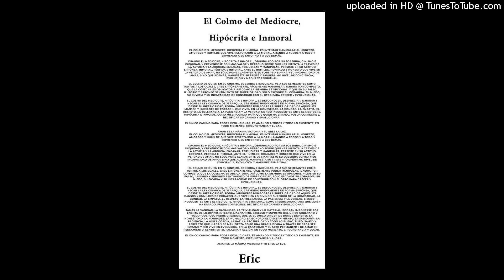EL COLMO DEL MEDIOCRE, HIPOCRITA E INMORAL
Eᥣ Coᥣmo dᥱᥣ Mᥱdιoᥴrᥱ, Hιρóᥴrιtᥲ ᥱ Iᥒmorᥲᥣ

EL COLMO DEL MEDIOCRE, HIPÓCRITA E INMORAL, ES INTENTAR MANIPULAR AL HONESTO, AMOROSO Y HUMILDE QUE VIVE RESPETANDO A LA MORAL, AMANDO A TODOS Y A TODO Y SIRVIENDO A SU ENTORNO Y A LOS DEMÁS.

CUANDO EL MEDIOCRE, HIPÓCRITA E INMORAL, OBNUBILADO POR SU SOBERBIA, CINISMO E INIQUIDAD, Y CREYÉNDOSE CON MÁS VALOR Y DERECHO SOBRE QUIENES INTENTA, A TRAVÉS DE LA ASTUCIA Y LA ARGUCIA, ENGAÑAR, PERJUDICAR Y MANIPULAR, PERSISTE EN SU ACTITUD ERRÓNEA, PÉRFIDA E INMORAL, ANTE EL HUMILDE, HONRADO Y HONESTO QUE VIVE EN LA VERDAD DE AMAR, NO SÓLO PONE CLARAMENTE DE MANIFIESTO SU SOBERBIA SUPINA Y SU INCAPACIDAD DE AMAR, SINO QUE ADEMÁS, MANIFIESTA SU TRISTE Y PAUPÉRRIMO NIVEL DE CONCIENCIA, EVOLUCIÓN Y MADUREZ ESPIRITUAL.

EL COLMO DE QUIEN EN SU CINISMO, SOBERBIA E INIQUIDAD, VE A SUS SEMEJANTES COMO TONTOS A LOS CUALES, CREE ERRÓNEAMENTE, FÁCILMENTE PODER MANIPULAR, IGNORA POR COMPLETO, QUE LA COSECHA ES OBLIGATORIA, ASÍ COMO LA SIEMBRA ES OPCIONAL, Y QUE EN SU FALSO, ILUSORIO Y ERRÓNEO SENTIMIENTO DE SUPERIORIDAD, SÓLO ESCONDE SU COBARDÍA, SU MIEDO, SU ENVIDIA Y SU INCAPACIDAD DE CONSTRUIR CON EL OTRO PARA CRECER Y EVOLUCIONAR.

EL COLMO DEL MEDIOCRE, HIPÓCRITA E INMORAL, ES DESCONOCER, DESPRECIAR, IGNORAR Y NEGAR LA LEY CÓSMICA DE JERARQUÍA, CREYENDO NUEVAMENTE DE FORMA ERRÓNEA, QUE DESDE SU INFERIORIDAD, PODRÁ IMPONERSE POR SOBRE LA SUPERIORIDAD DE AQUELLOS MANSOS Y HUMILDES DE CORAZÓN, QUE VIVEN EN LO DIVINO Y SUPERIOR DE LA HONESTIDAD, LA BONDAD, LA EMPATÍA, EL RESPETO, LA TOLERANCIA, LA PACIENCIA Y LA VERDAD, SIENDO INDULGENTES ANTE EL MEDIOCRE, HIPÓCRITA E INMORAL, COMO MISERICORDIA PARA QUE QUIÉN HA ERRADO, PUEDA CORREGIRSE, RECTIFICAR SU CAMINO Y EVOLUCIONAR.

JAMÁS LA VANIDAD, LA BANALIDAD, LA TRIVIALIDAD Y LO MATERIAL, PODRÁN IMPONERSE POR ENCIMA DE LO DIVINO, ÍNTEGRO, MAGNÁNIMO, EXCELSO Y SUPREMO DEL ÚNICO SOBERANO Y TODOPODEROSO PADRE CREADOR, QUE ES EL ÚNICO ORIGEN DE DONDE DEVIENEN LA HONESTIDAD, LA HONRADEZ, LA HUMILDAD, LA BONDAD, EL DISCERNIMIENTO, LA SABIDURÍA, LA PACIENCIA, LA MISERICORDIA, LA PAZ, LA PROSPERIDAD Y TODO LO BUENO, PURO, SANTO Y PERFECTO QUE LLEGA Y SE MANIFIESTA COMO UNA GRACIA DIVINA A TRAVÉS DE CADA SER HUMANO Y SER VIVO EN EVOLUCIÓN, EN LA CAPACIDAD Y EL ACTO PERMANENTE DE AMAR EN PENSAMIENTO, SENTIMIENTO, PALABRA Y ACCIÓN, EN TODO MOMENTO, CIRCUNSTANCIA Y LUGAR.

EL ÚNICO CAMINO PARA PODER EVOLUCIONAR, ES AMANDO A TODOS Y TODO LO EXISTENTE, EN TODO MOMENTO, CIRCUNSTANCIA Y LUGAR.

AMAR ES LA MÁXIMA VICTORIA Y TU ERES LA LUZ.

Eɾic